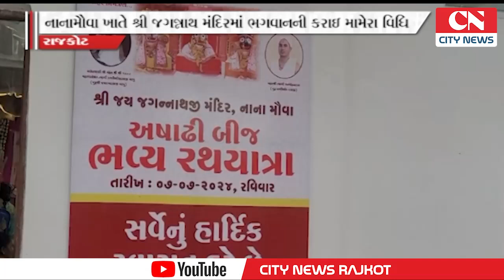રાજકોટમાંનાના મૌવા સર્કલ ખાતે શ્રી જગન્નાથ મંદિરમાં ભગવાનની મામેરા વિધિ કરાઇ ,કાલે યોજાશે ભવ્ય રથયા